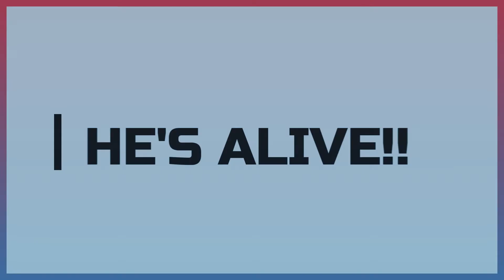HE HAS WON THE VICTORY || 1SpiritLife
When the Spirit takes over your soul, he gives sounds to the Spirit man.